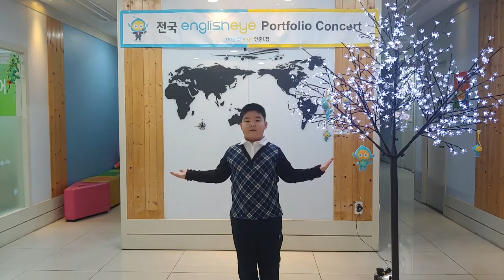2020 잉글리시아이 포트폴리오 콘서트 경기도 평택시 안중읍 영어학원 안중1점 장철명(자유주제)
2020 잉글리시아이 포트폴리오 콘서트 경기도 평택시 안중읍 영어학원 안중1점 장철명 -자유주제 / What can you do